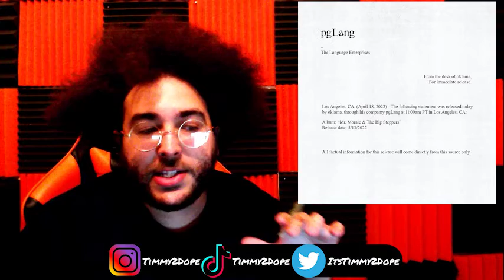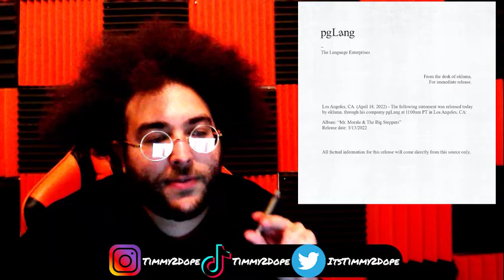THIS IS NOT A DRILL!!!